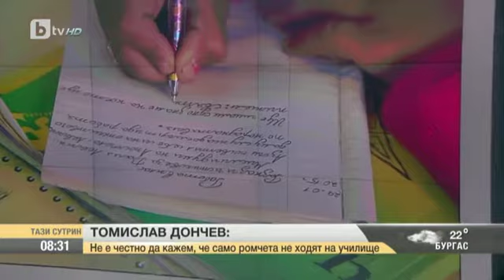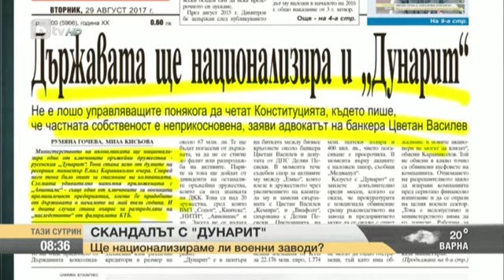Тази Сутрин: Държавата се мобилизира срещу отпадането на ученици